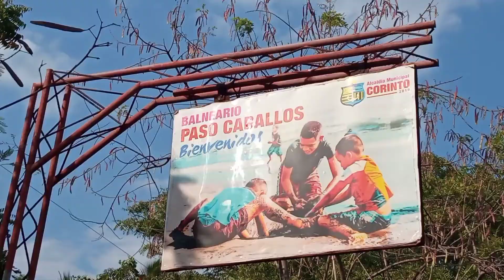Playa paso caballos - Corinto, Chinandega.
Otro destino más, otra experiencia más, otra aventura más de Grupo San Andrés Comarca.